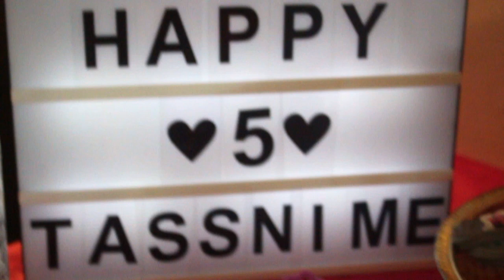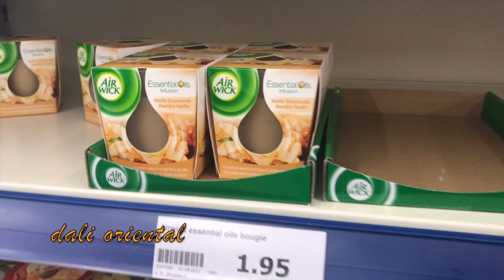عيد ميلاد ابنتي تسنيم وعجوزتي غادي تطيب لينا رفيسة مكناسية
Snapchat 👻👻 dalioriental
Instagram 👉🏻👉🏻👉🏻Dali oriental
Facebook 👉🏻👉🏻👉🏻Dali oriental
Mon groupe Facebook 😘😘Dali family